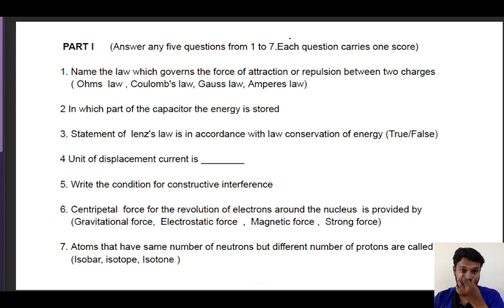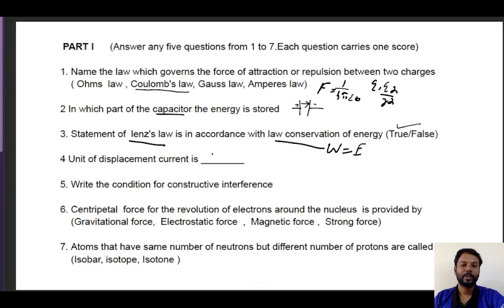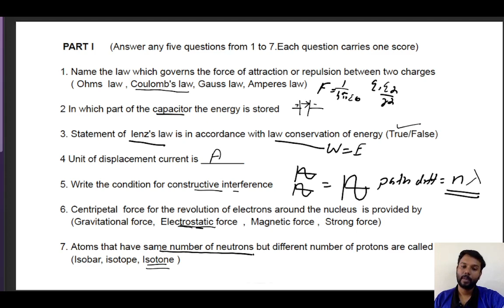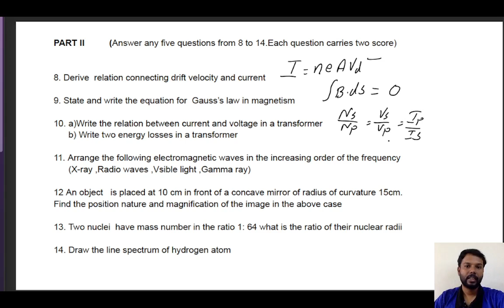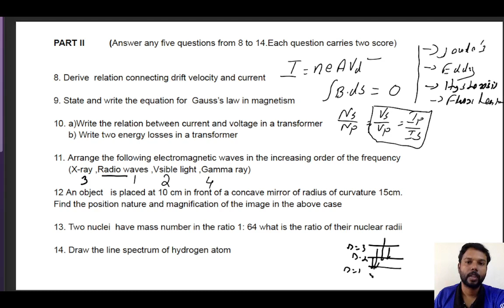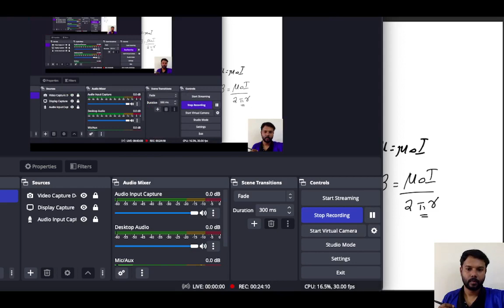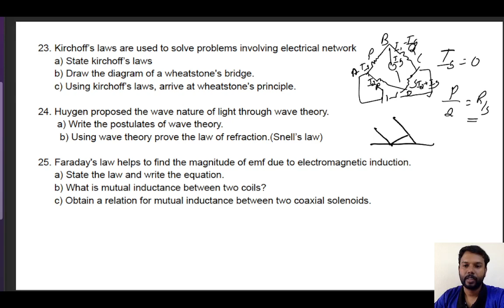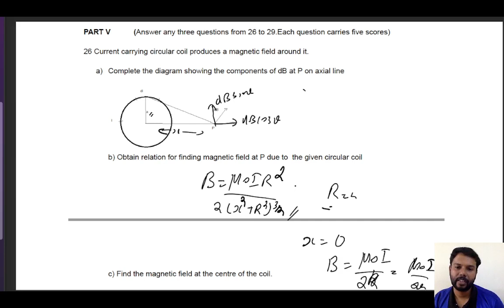12 PHYSICS SAMPLE 1